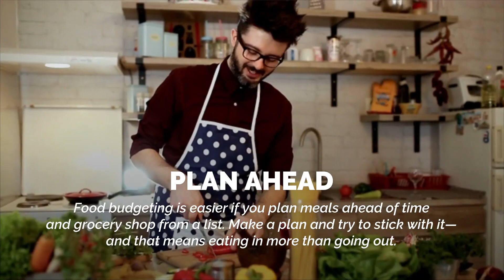4 Money Saving Tips From Grandma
4 Money Saving Tips From Grandma

Working parents today have more demands on their time and more complex family schedules. But many of grandma’s money-saving tips are as relevant today as they were back in her day.

If you’re looking to pare the fat from your monthly spend, try doing some things the way grandma did.

Plan Ahead

Food budgeting is easier if you plan meals ahead of time and grocery shop from a list. Make a plan and try to stick with it—and that means eating in more than going out.

Pack Lunches

Eating out is expensive. Save more by packing a picnic lunch for a day trip with friends or family.

Pay With Cash

Go to the ATM and shop with cash. It’s a good way to keep from spending more than you had intended.

Start Saving

Pay yourself first out of your paycheck by stashing five or ten percent of it into a separate account.

If you don't know what you 'Otter' do we can help.